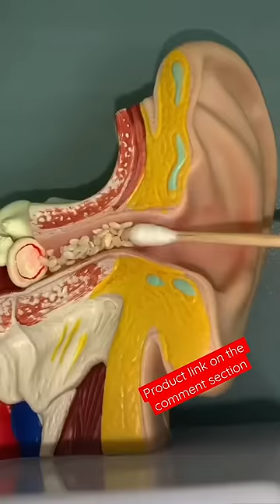6Pcs Ear Pick Set Stainless Steel Earpick Ear Wax Curette Remover Ear Cleaner Spoon Spiral Ear Clean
6Pcs Ear Pick Set Stainless Steel Earpick Ear Wax Curette Remover Ear Cleaner Spoon Spiral Ear Clean

6Pcs
100% brand new and high quality, made of stainless steel, sturdy and durable, not rusty, easy to clean and disinfect. @ Ergonomic double head design. Lightweight and portable, with a plastic storage box to prevent dust from entering. @ Very effective in removing accumulated wax or affected wax. @Slip design is safe for you and your family. It is an excellent household must-have product. @Color: Silver@Material: Stainless Steel @Size: 14.7x3cm@Package Content: @5 x ear spoon@1 x storage box@1 x cleaning brush